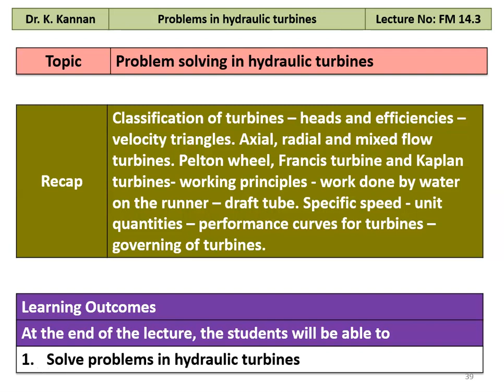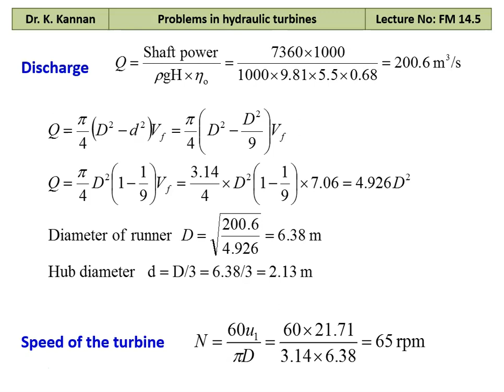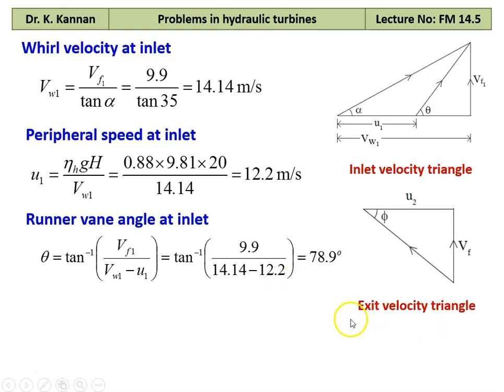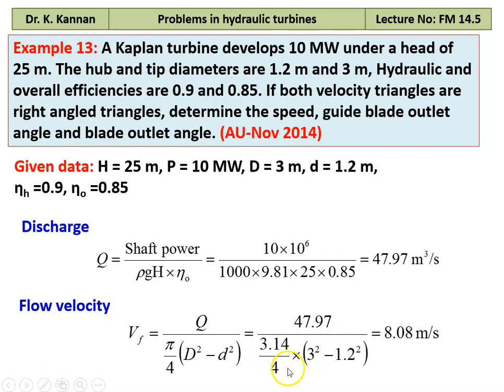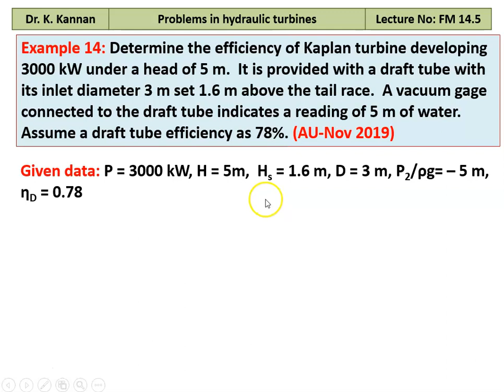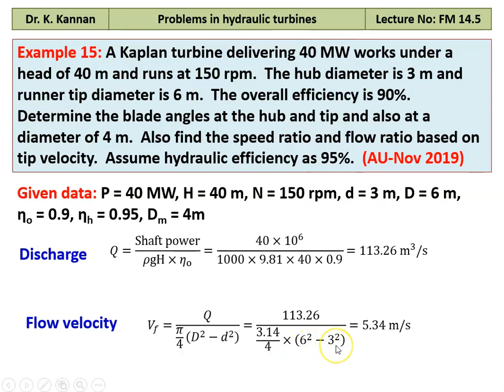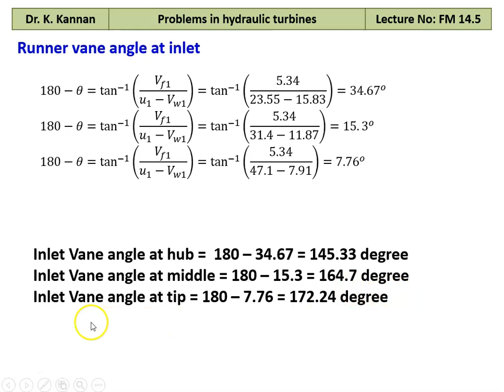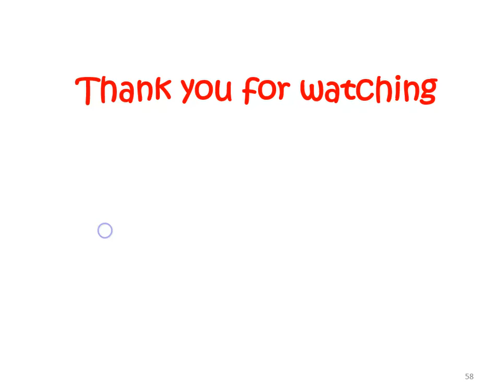FM 14.5 Problems in hydraulic turbines - III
Problems in hydraulic turbines